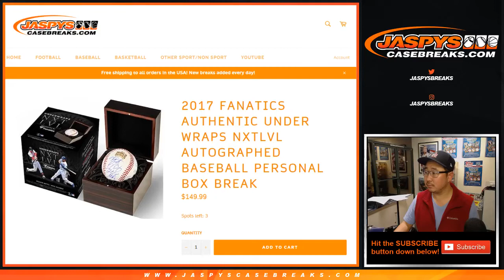Sa, 02/02/19 || 1Box PERSONAL (Andrew K) || 2017 Fanatics Under Wraps NXT LVL Autographed Baseball